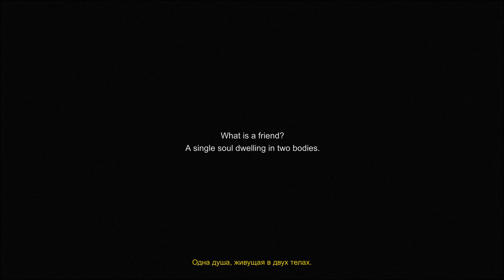Decay The Mare часть 14